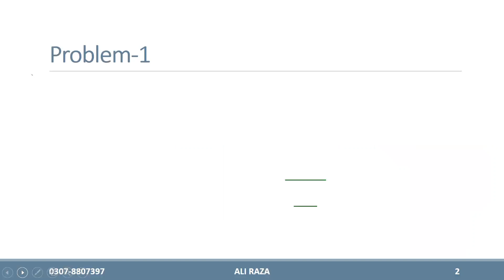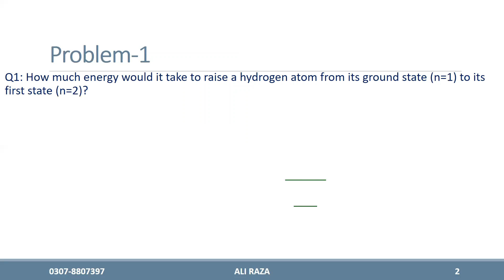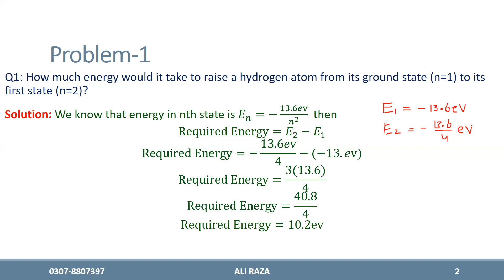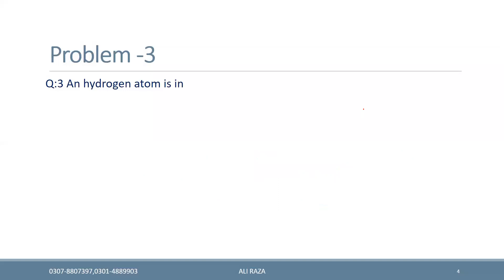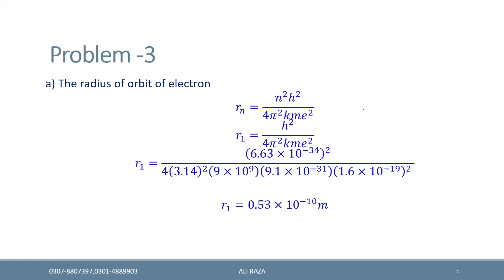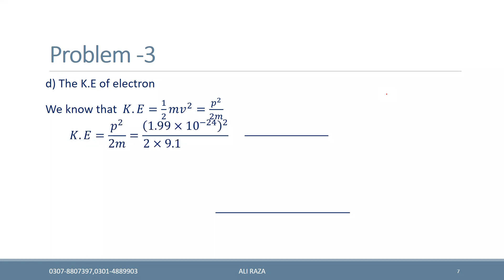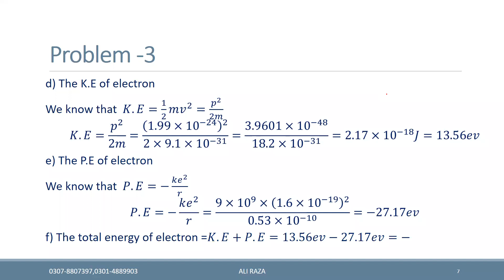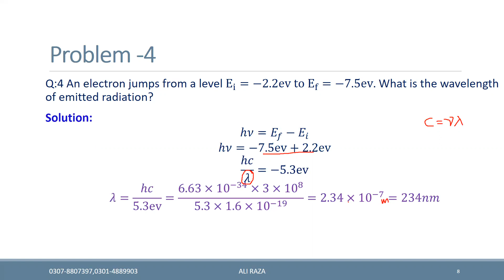Q.Mechanics Bohr theory numerical problems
In this video some numerical problems are solved on Bohr theory.